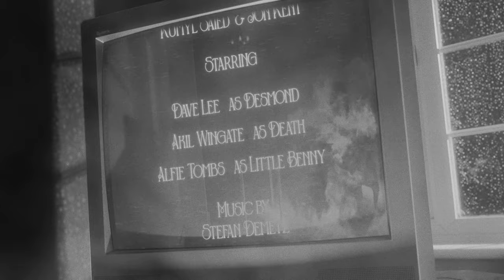THE VICE - Dark Short Horror Film (Black and White)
FILM SYNOPSIS:
Desmond is an old man shackled by addiction and tormented by regret. Years after a horrific car accident, he comes face-to-face with the consequences of his life choices, forced to reckon with the toll he must pay.

INSPIRATION:
This short film was inspired by a faze I went through of watching old black and white movies. However, two films in particular inspired me enough to make my own black and white film ("The Tragedy of McBeth" and "In Cold Blood").

Below are the people that help bring this project to life.

Desmond: David Lee
Death: Akil Wingate
Co-Writer: Kumyl Saied
Production Assistant: Jamie Chitson

If you enjoyed this film and you want to share the love, please feel free to like the video, share it with a friend, comment on the video, subscribe to the channel and you can even rate the film on IMDB! Thank you to everyone who has watched this film, it takes a lot of time to make these from start to finish and every single person who watches them is so very appreciated, so thank you! :)

Sony FX3:
Sigma 24-70mm:
Sony A6600:
Sony 50mm F1.8 lens:
Sigma 16mm F1.8 Lens:
Godox VL150 light:
Godox M1:
Amaran 100D